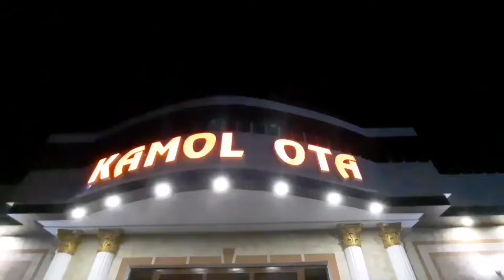Jalol Mirzo - Buxorocha | Qashqadaryo KAMOL OTA to´yxonasida xizmatda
Jalol Mirzo
Xalqimizning to'y tantana va yaxshi kunlarida O'zbekistonda xizmat ko'rsatgan Madaniyat xodimi va Qashqadaryo viloyati musiqa va san´at maktabi o´qituvchisi Panjiyev Jalolmirzo

Yutub Kanalimizga obuna bo'ling!!!

o'z fikringizni komentariyada qoldiring!!!

agar video yoqgan bo'lsa layk bosing!!!